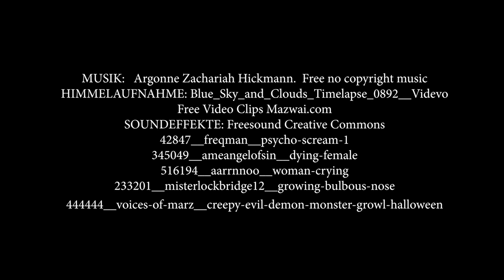Buchtrailer Faust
Buchtrailer von Faust. Deutsche Lektüre Niveau A2 von Hueber Verlag.